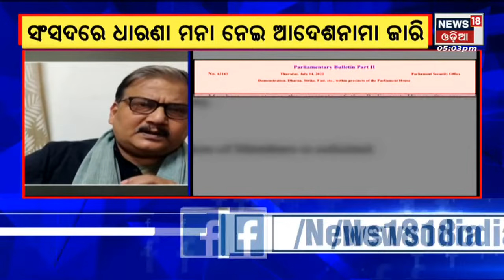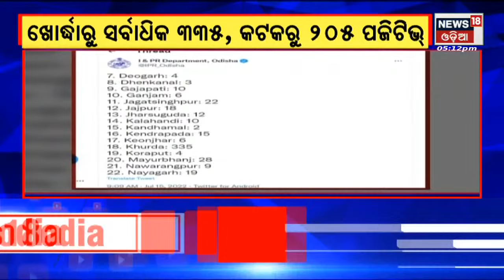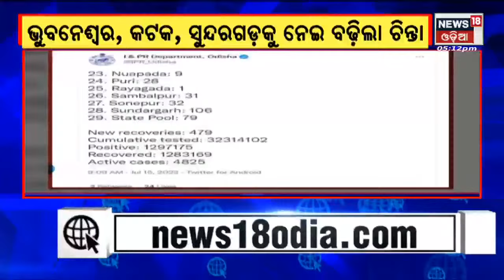Odia News | TOP 5 News | Odisha News | News in Oriya | News18 Odia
LIVE: Odia News | Rain Alert: Odisha will experience heavy to very heavy rainfall for the next five days  south coastal Odisha. The weather office has issued yellow as well as orange warning for several districts for the next five days| 75-day special drive for Free Covid booster for all adults  from Today | News18 Odia |n18oc_technology